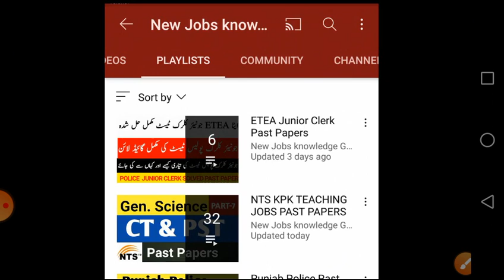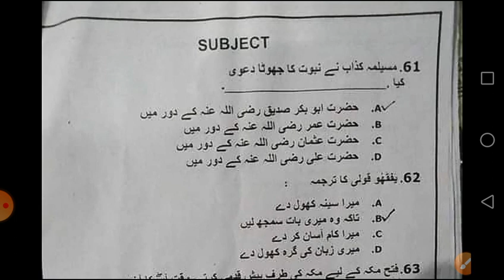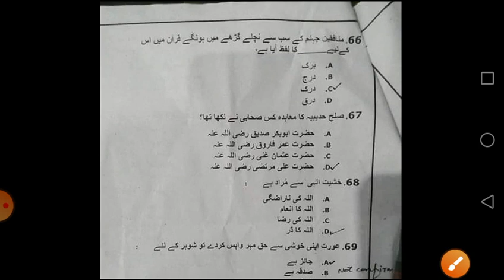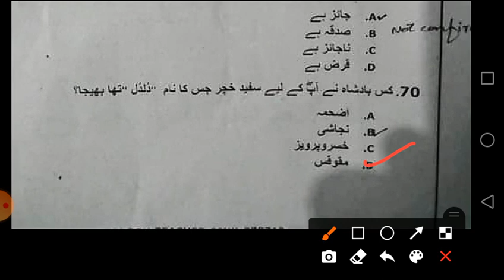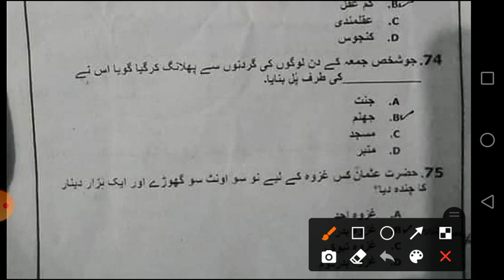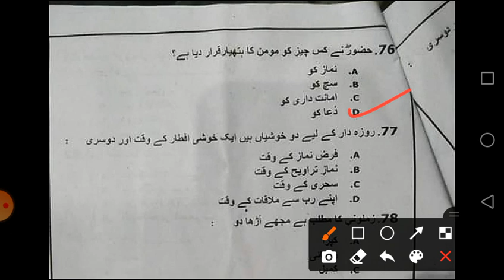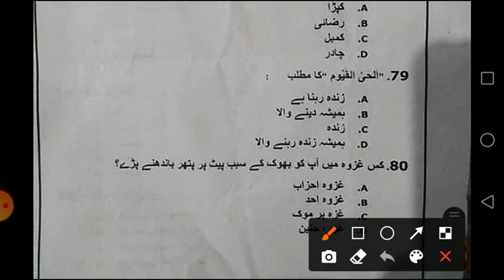NTS Paper Islamiat MCQs Part-1 || CT Past Paper || PST Past Paper Islamiat MCQ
In this video Islamiat Part-1 of Previous papers (CT, PST,TT,PET,SST,DM papers), is solved. This test was conducted by NTS in KPK for different teaching posts.

 Below are links of all past teaching papers of KPK present on our channel.

All the interested candidates can apply. For more details about advertisement & jobs visit to our ۔ ہمارے چینل پر آپ کو پاکستان بھر کی جابز سب سے پہلے ملیں گی اور اس کے علاوہ پرانے ٹیسٹ حل شده اور ہر قسم کے ٹیسٹوں کا پیٹرن بھی بتایا جاتا ہے اور انٹرویو کے بارے میں بھی مکمل معلومات فراہم کی جاتی ہے آپ نے ہمارے پلے لسٹ پر جاناہےوہاں پر ہر قسم کے ٹیسٹ حل شده ملیں گیں ۔ ۔ Government jobs👇👇👇 👇👇۔